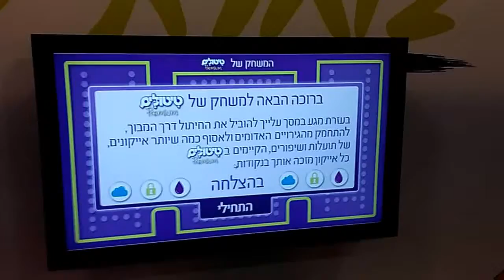עותק של מבוך